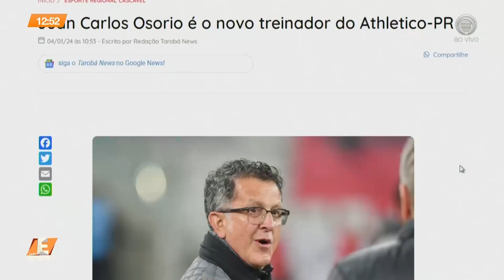TAROBA ESPORTE 04 01